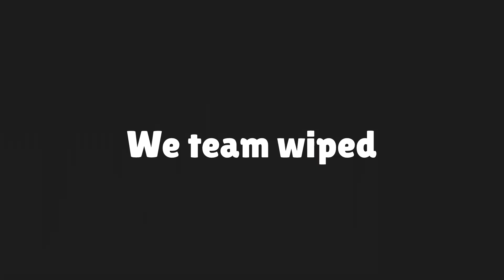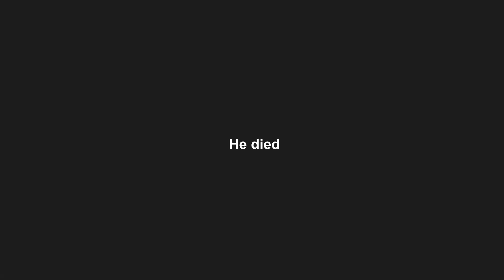[Lethal Company] First and Last day on the Job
Big wheel
Happy holidays.